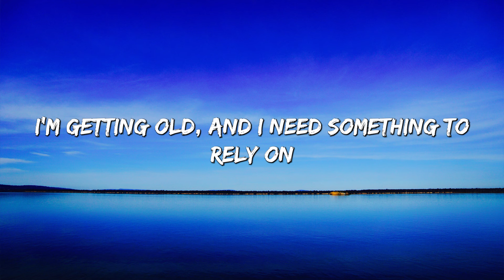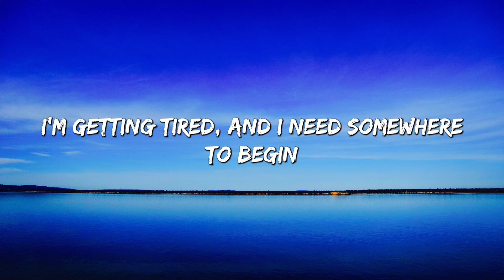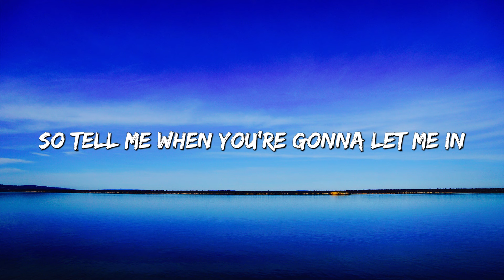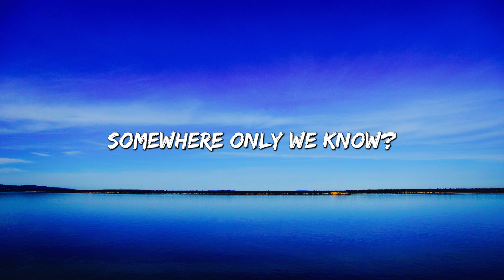Somewhere Only We Know (Lyrics) - Keane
🎤 Lyrics:  Somewhere Only We Know (Lyrics) - Keane

[Chorus]
So why don't we go? So why don't we go?

[Break]
Ooh
Oh